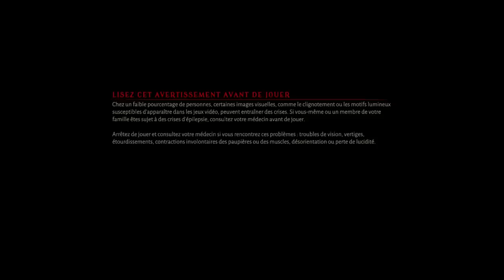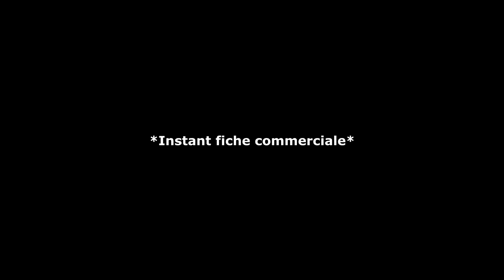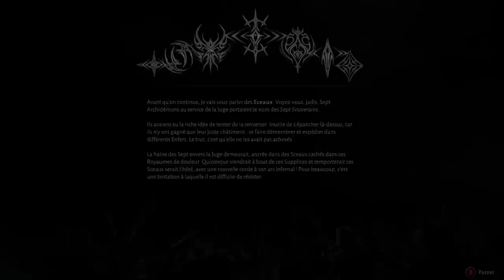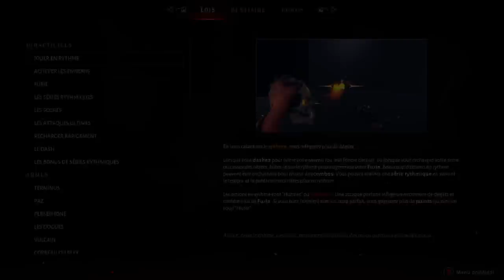DU FEU, DU BRUIT ET DU METAL !! -Metal Hellsinger- [SHOOT EN RYTHME]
Metal Hellsinger !! Une pépite absolue à prix réduit !! Jetez vous dessus
Et avec ce lien et le code MH20,

Disponible aussi sur PC et consoles !!

Metal Hellsinger !! Vous jouez l'inconnue, une démone au passé mystérieux qui ne souhaite que retrouver sa "voix" pour chanter DU METAL ABSOLUMENT EPIC !!! Combattez les légions infinies de l'enfer dans ce jeu de shoot en rythme ! Maintenez le combo, tirez des balles, esquivez, rechargez et faites monter le multiplicateur à X16 !! Plus le multiplicateur est haut, et plus les instruments de METAL se débloquent pour jouer la musique, avec les chants en dernière lignes. C'est epic, c'est fun et c'est ULTRA DUR A COMMENTER (Sérieusement... La Musique est classe donc on a pas envie de parler par-dessus, et non seulement faut avoir le skill d'un FPS nerveux mais aussi garder le rythme ! Et j'suis sensé dire des dingueries en même temps ?! C'est ultra-chaud mais ultra-fun !!)

Merci à Funcom pour cette opéspé. Honnêtement, un super jeu. AUCUN regret.